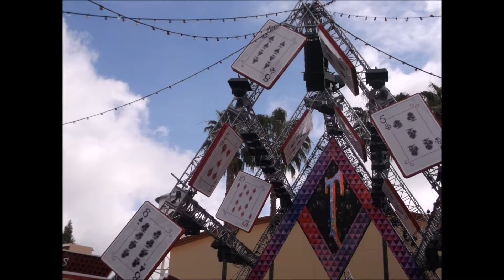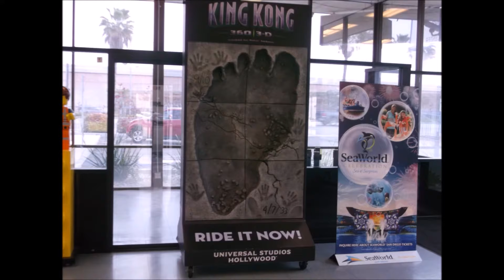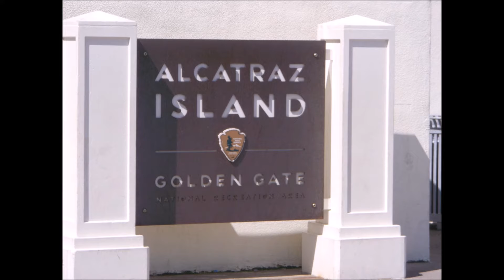trip 2016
my 2016 usa holiday